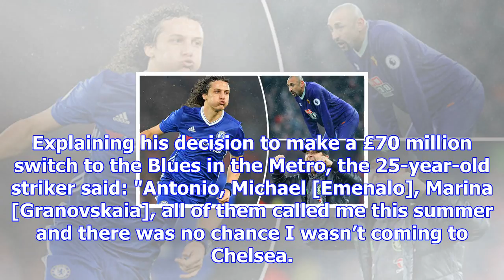Chelsea news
Alvaro Morata admits he “had the chance to go to Manchester United” over the summer, but is happy to...